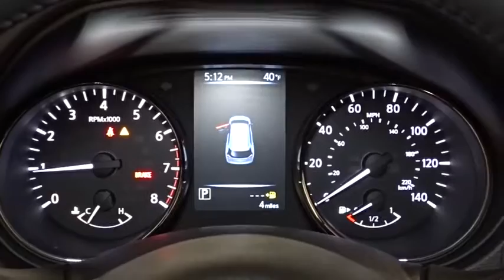2017 Nissan Rogue Hillside, Newark, Union, Elizabeth, Springfield, NJ 370405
Wireless Streaming,Radio w/Seek-Scan, MP3 Player, Clock and Steering Wheel Controls,Radio: AM/FM/CD/AUX -inc: 6 speakers, 5 color center display audio system, USB connection port for iPod interface and other compatible devices, Bluetooth hands-free phone system, streaming audio via Bluetooth, Sirius XM Satellite Radio, and hands-free text messaging assistant,Integrated Roof Antenna,2 LCD Monitors In The Front,Tires: P225/65R17 AS,Body-Colored Rear Bumper w/Black Rub Strip/Fascia Accent,Clearcoat Paint,Liftgate Rear Cargo Access,Roof Rack Rails Only,Fixed Rear Window w/Fixed Interval Wiper, Heated Wiper Park and Defroster,Galvanized Steel/Aluminum/Composite Panels,Chrome Side Windows Trim,Compact Spare Tire Mounted Inside Under Cargo,Black Grille w/Chrome Surround,Lip Spoiler,Fully Automatic Aero-Composite Halogen Daytime Running Headlamps w/Delay-Off,Black Bodyside Cladding and Black Wheel Well Trim,Tailgate/Rear Door Lock Included w/Power Door Locks,Body-Colored Power Heated Side Mirrors w/Manual Folding and Turn Signal Indicator,Chrome Door Handles,Steel Spare Wheel,Deep Tinted Glass,Wheels: 17 Aluminum-Alloy,LED Brakelights,Variable Intermittent Wipers,Body-Colored Front Bumper,Front Center Armrest w/Storage and Rear Center Armrest,Full Cloth Headliner,Proximity Key For Doors And Push Button Start,Gauges -inc: Speedometer, Odometer, Engine Coolant Temp, Tachometer, Trip Odometer and Trip Computer,Driver And Passenger Visor Vanity Mirrors w/Driver And Passenger Illumination, Driver And Passenger Auxiliary Mirror,Driver / Passenger And Rear Door Bins,Seats w/Cloth Back Material,FOB Controls -inc: Remote Engine Start,Rear Cupholder,Trip Computer,Delayed Accessory Power,3 12V DC Power Outlets,HVAC -inc: Underseat Ducts and Console Ducts,Remote Keyless Entry w/Integrated Key Transmitter, Illuminated Entry, Illuminated Ignition Switch and Panic Button,Remote Releases -Inc: Mechanical Cargo Access and Mechanical Fuel,Front Map Lights,Front Cupholder,Cargo Area Concealed Storage,Glove Box,Interior Trim -inc: Metal-Look Door Panel Insert, Chrome And Metal-Look Interior Accents,Leather/Metal-Look Gear Shift Knob,Day-Night Rearview Mirror,Quick Comfort Heated Front Bucket Seats -inc: 6-way power driver's seat w/power lumbar support, 4-way adjustable front passenger seat and front seatback storage,Air Filtration,Cloth Door Trim Insert,Leather/Metal-Look Steering Wheel,Engine Immobilizer,Driver Foot Rest,Carpet Floor Trim,Cargo Space Lights,NissanConnect Selective Service Internet Access,Power 1st Row Windows w/Driver 1-Touch Up/Down,Outside Temp Gauge,Dual Zone Front Automatic Air Conditioning,40-20-40 Folding Split-Bench Front Facing Manual Reclining Fold Forward Seatback Rear Seat w/Manual Fore/Aft,Full Floor Console w/Covered Storage, Mini Overhead Console w/Storage and 3 12V DC Power Outlets,Driver And Passenger Heated-Cushion, Driver And Passenger Heated-Seatback,Cloth Seat Trim,Full Carpet Floor Covering,Power Rear Windows and Fixed 3rd Row Windows,Power Door Locks w/Autolock Feature,Manual Anti-Whiplash Adjustable Front Head Restraints and Manual Adjustable Rear Head Restraints,Fade-To-Off Interior Lighting,Manual Tilt/Telescoping Steering Column,Analog Display,Systems Monitor,Cruise Control w/Steering Wheel Controls,Perimeter Alarm,4-Wheel Disc Brakes w/4-Wheel ABS, Front And Rear Vented Discs, Brake Assist, Hill Descent Control and Hill Hold Control,Strut Front Suspension w/Coil Springs,Single Stainless Steel Exhaust,14.5 Gal. Fuel Tank,5.694 Axle Ratio,Transmission: Xtronic CVT Automatic -inc: sport mode switch,,Front And Rear Anti-Roll Bars,Battery w/Run Down Protection,GVWR: 4,553 lbs,Automatic Ride Control Suspension,Automatic Full-Time All-Wheel Drive,Multi-Link Rear Suspension w/Coil Springs,Engine: 2.5L DOHC 16-Valve I4 -inc: ECO mode,Gas-Pressurized Shock Absorbers,110 Amp Alternator,Permanent Locking Hubs,Electric Power-Assist Speed-Sensing Steering,Dual Stage Driver And Passenger Front Airbags,ABS And Driveline Traction Control,Blind Spot Sensor,Airbag Occupancy Sensor,RearView Monitor Back-Up Camera,Rear Child Safety Locks,Side Impact Beams,and Rear Collision,Electronic Stability Control (ESC),Dual Stage Driver And Passenger Seat-Mounted Side Airbags,Tire Specific Low Tire Pressure Warning,Outboard Front Lap And Shoulder Safety Belts -inc: Rear Center 3 Point, Height Adjusters and Pretensioners,Curtain 1st, 2nd And 3rd Row Airbags